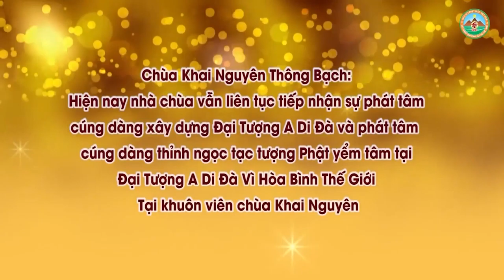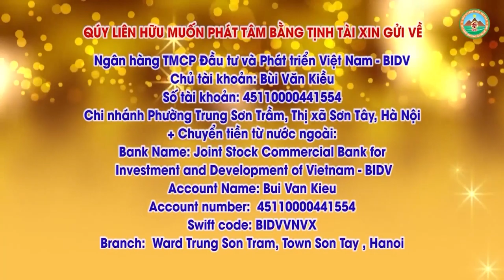Cầu Chết Không Được Cầu Sống Cũng Không Xong l Đ,Đ Thích Đạo Thịnh, Pháp Âm HD